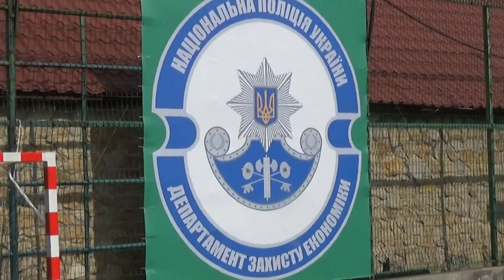Турнір з міні-футболу Золотий Грифон 2018: нагородження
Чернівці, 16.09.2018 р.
Комплекс "Маленький Париж"
Турнір з міні-футболу серед підрозділів департаменту захисту економіки "Золотий Грифон"
Відео: fakty.cv.ua
Партнер трансляції - СК "Гешко"
Деталі - на SportBuk.com (облцентр "Спорт для всіх")